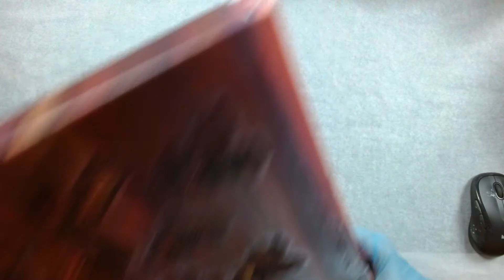Take 2 Tutorial Thursday! Our Review Month! Q&A Fluid Art!